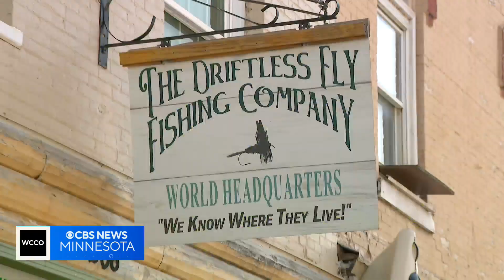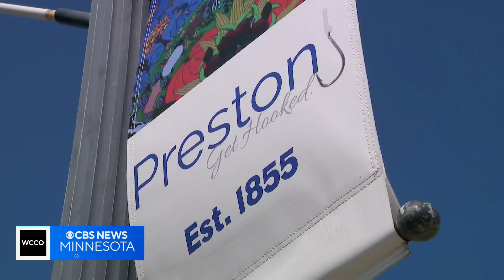Finding Minnesota: The Driftless Fly Fishing Company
Fishing can happen year-round in our state without using a boat or even drilling a hole through the ice. Thousands of years ago, glaciers that were drifting across the continent essentially stopped in the area, creating an anglers' paradise.